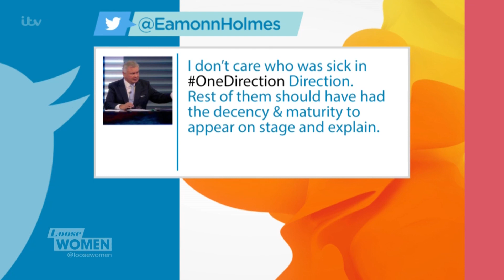The Loose Women Annoyed At One Direction's Cancelled Concert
After Liam was taken ill last night, the One Direction boys cancelled their concert in Belfast, leaving thousands of fans upset.